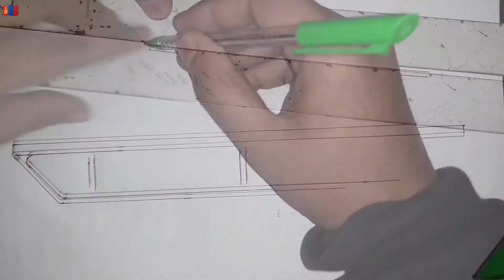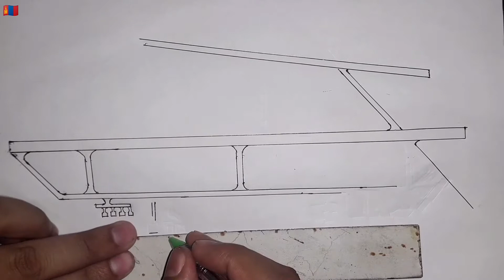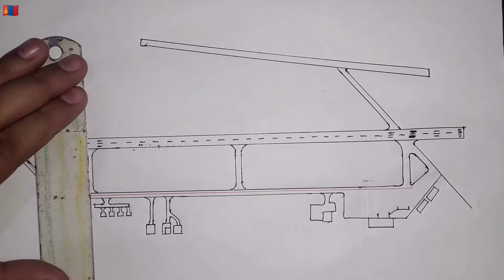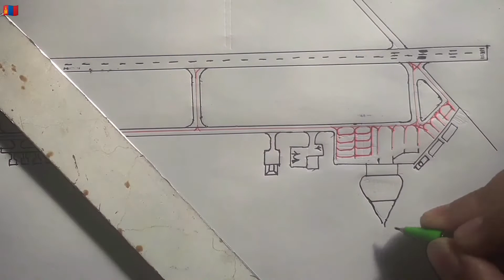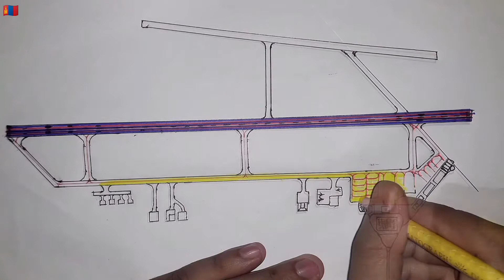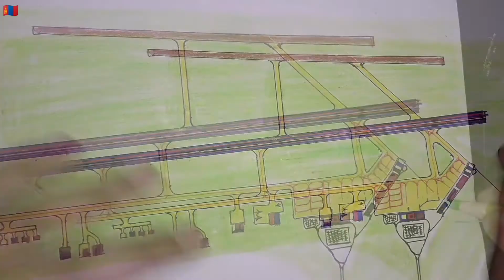Mongolia airport | Buyant-Ukhaa International Airport map Draw |Chinggis Khaan airport design | Air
An airport is an aerodrome with extended facilities,mostly for commercial air transport.
Diagram step list:
1. Runways
2. Texiway
3. Terminals
4. Runway centerline
5. Texiway centerline
6. Aircraft stands
7. Ramp
8. Private terminal
9. Cargo Terminal

Air traffic control (ATC) is a service provided by ground-based air traffic controllers who direct aircraft on the ground and through controlled airspace and can provide advisory services to aircraft in non-controlled airspace.

According to the International Civil Aviation
Organization (1CAO), a runway is a "defined
rectangular area on a land aerodromeprepared for the landing and takeoff of aircraft".

An airport terminal is a building at an airport where passengers transfer between ground transportation and the facilities that allow them to board and disembark from an aircraft.

Buyant-Ukhaa International Airport (formerly named Chinggis Khaan International Airportfrom 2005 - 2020) (Mongolian: Буянт-Ухаа олон улсын нисэх буудал, (IATA: ULN, ICAO: ZMUB) is an international airport serving Ulaanbaatar, Mongolia, situated 18 km (11 mi) southwest of the capital.The largest operating international air facility in the country, it is set to be replaced by a new airport that is to obtain Buyant-Ukhaa's previous name of Chinggis Khaan International Airport.